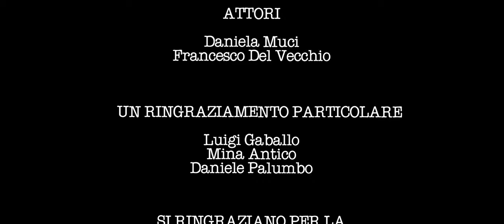Francesco Petrelli - SOGNO IN DUE (Official Video)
Francesco Petrelli - SOGNO IN DUE

- Musica e testo di: Francesco Petrelli
- Direttore di produzione: Maurizio De Benedittis

- DA UN SOGGETTO DI:
Joele Rutigliano
Maurizio De Benedittis

- PRODOTTO E REALIZZATO DA:
Prometheus Production

- REGIA E MONTAGGIO:
Joele Rutigliano

- AIUTO REGIA:
Maurizio De Benedittis

- ATTORI
Daniela Muci
Francesco Del Vecchio

- UN RINGRAZIAMENTO PARTICOLARE A:
Luigi Gaballo
Mina Antico
Daniele Palumbo

- SI RINGRAZIANO PER LA COLLABORAZIONE TECNICA:
Rossella Orlando
Gabriele Congedo
Cristian Leuzzi
Francesco Petrelli

• Amazon Music

Il video è stato girato rispettando tutte le misure di sicurezza e tutela del contenimento del virus SARS-CoV-2